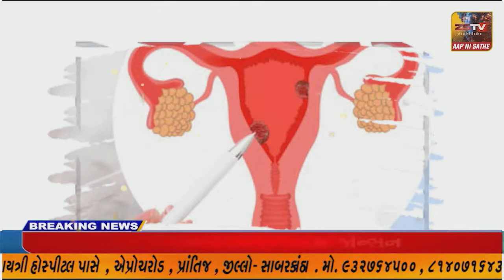હાલોલ નગર માં ગટર લાઈનનું કામ લાબા સમય થી ચાલુ હોવાથી વાહન ચાલકો પરેશાન.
હાલોલ નગર માં ગટર લાઈનનું કામ લાબા સમય થી ચાલુ હોવાથી વાહન ચાલકો પરેશાન.//ZSTVNEWS//